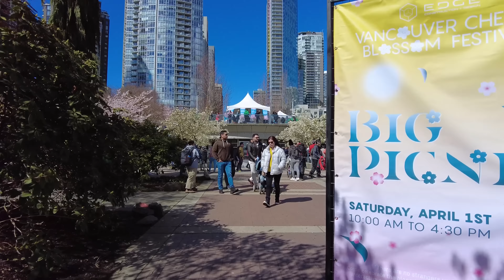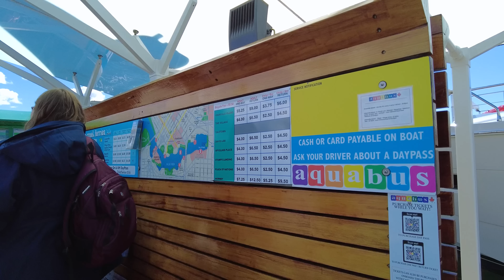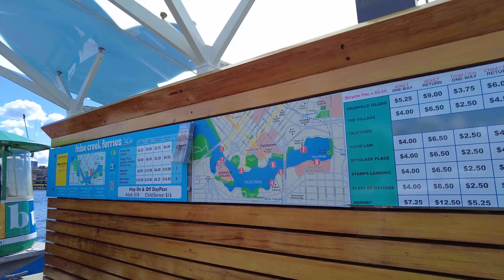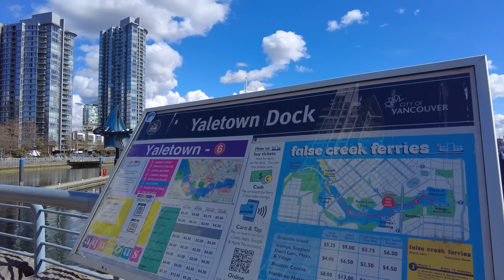【4K】Vancouver Spring Walk with Cherry Blossoms 🌸David Lam Park to Science World | Travel Canada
A Walk in Downtown Vancouver
Recorded: April 1, 2023,1:05PM
Weather: Sunny with clouds

🎧For an even more immersive experience, be sure to put on your headphones and listen to 3D audio.